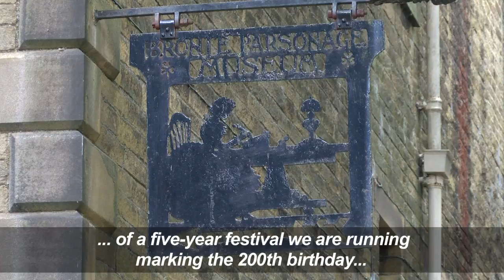Festival celebrates Emily Bronte 200 years after her birth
The 200th anniversary of the birth of Emily Brontë, author of 'Wuthering Heights', is marked at her former family home, the Brontë Parsonage Museum in Yorkshire.